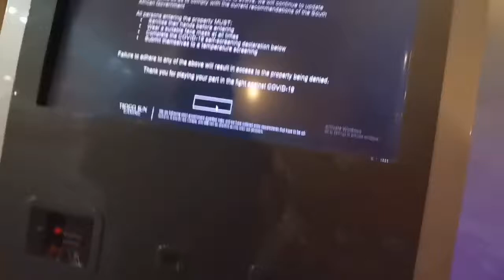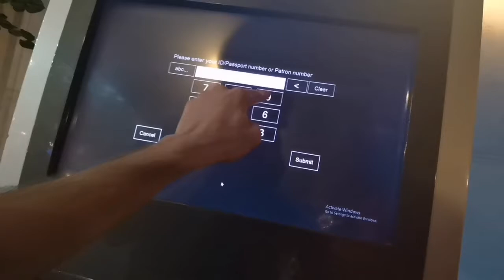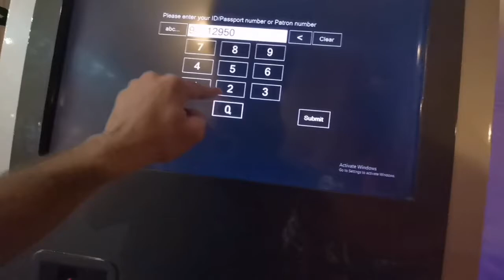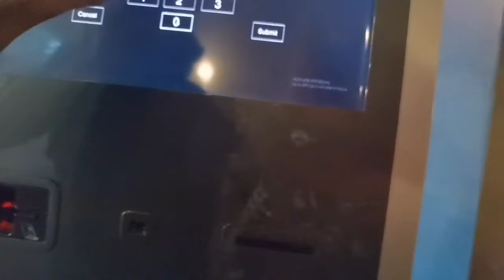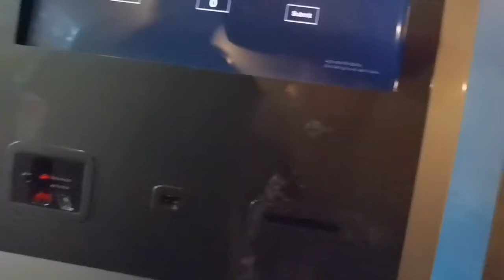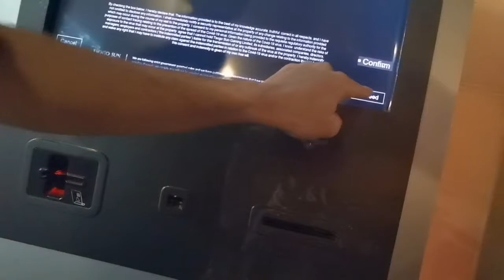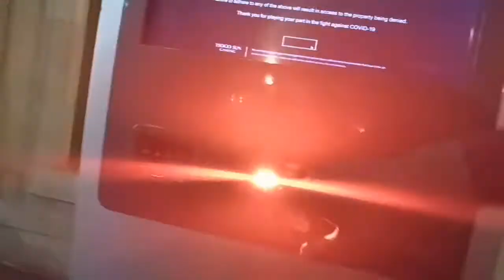Vlogging: Montecasino Fourways Sandton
Montecasino is a leisure complex designed like an Italian village, housing a casino, 2 theaters, cinemas and a mall.As the top entertainment destination in Gauteng, Montecasino offers some of the best things to do in Johannesburg.